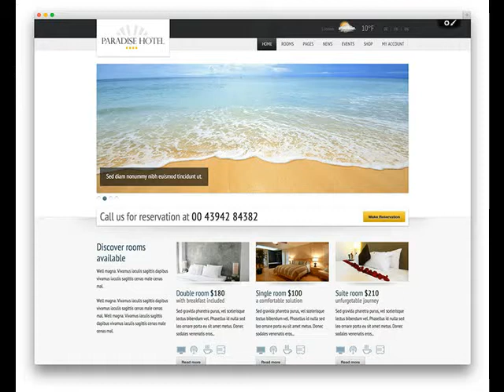Super Cheap Web Design & SEO Trumann AR Websites from $249 .mp4